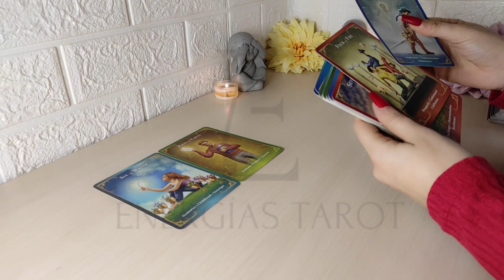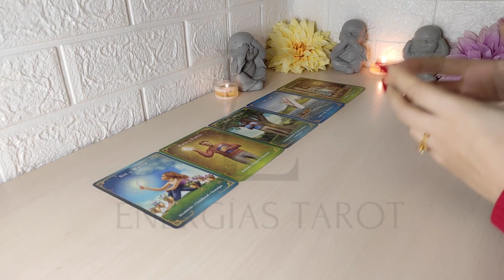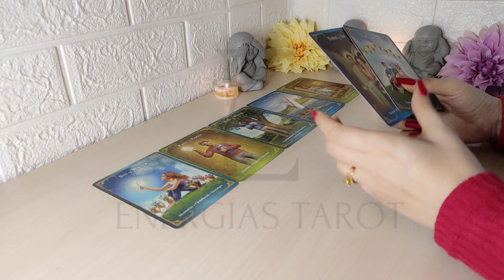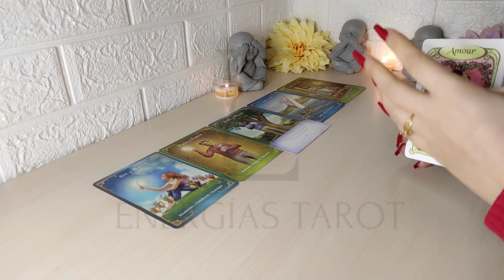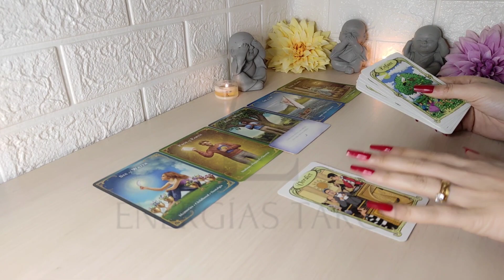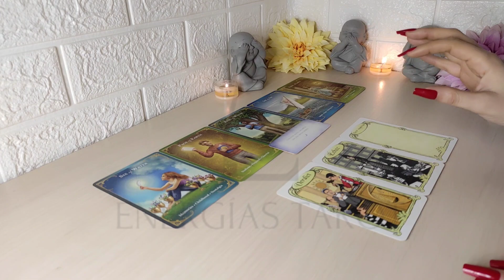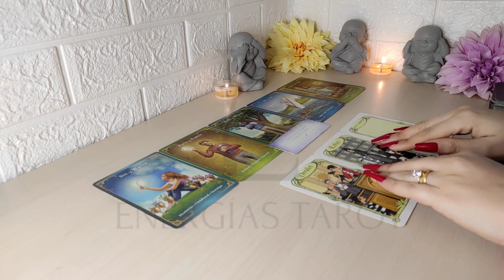Leo ♌ Prepárate 💥 Es Tu Luz Al FINAL DEL TÚNEL 🤩🎉 leo marzo 2023 tarot horóscopo hoy semanal